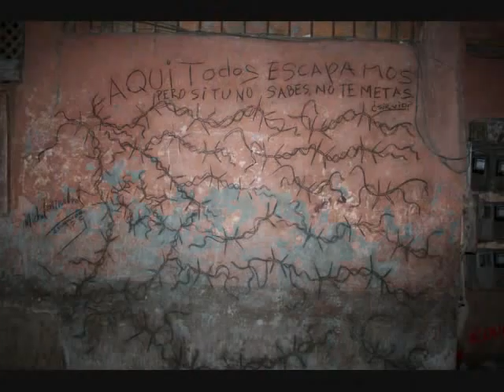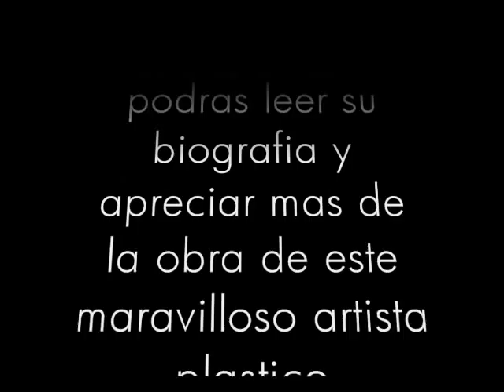Michel Mirabal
Michel Mirabal,artista plastico cubano contemporaneo.